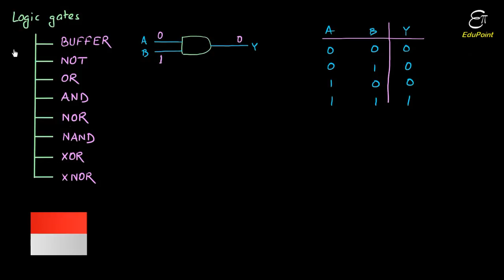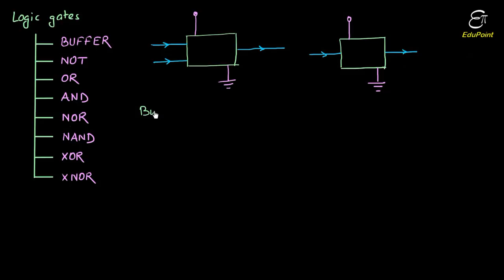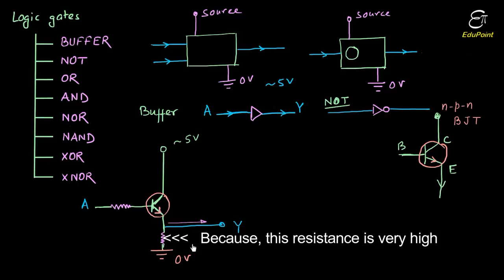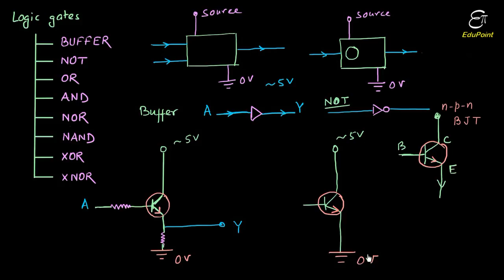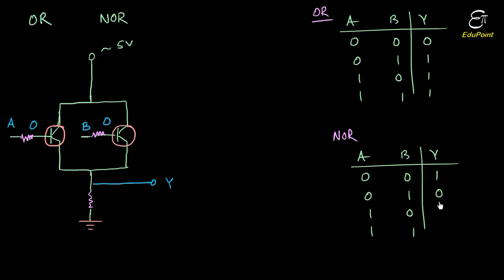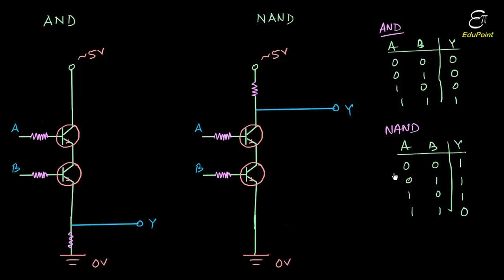🔴 LOGIC GATES - PART 3 || Construction of Logic Gates in HINDI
In this Physics video in Hindi we explained the construction of logic gates using transistors.

Logic gates are special circuit which gives cirtain output according to a defined logic. Following are the different logic gates
BUFFER
NOT gate
AND gate
NAND gate
OR gate
NOR gate
XOR gate
XNOR gate